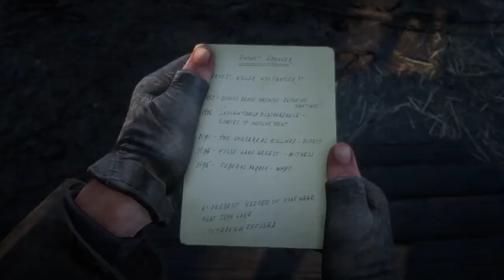Red Dead Redemption 2 | Ep 16 - The Noblest of Men, and a Woman | Emmet Granger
Episode 16 of our Red Dead Redemption 2 Walkthrough. The Noblest of Men, and a Woman | Emmet Granger